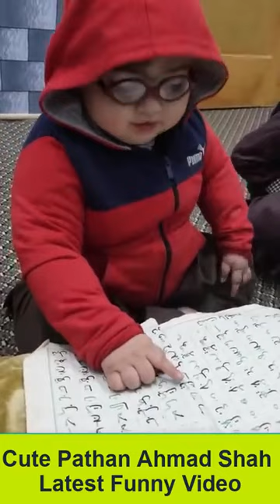Cute Ahmad Shah New Video Top 10 Video Latest Video Trending/BEST 4U